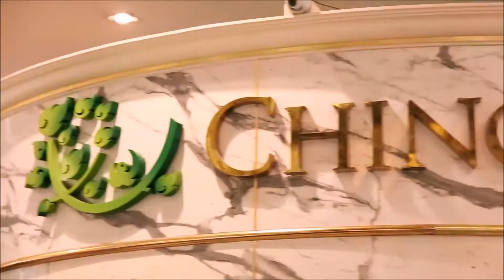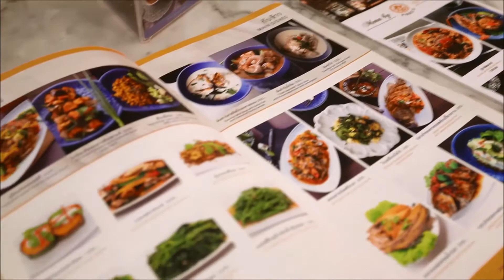ลิ้นติดโปร EP. 131 โปรในตำนาน Part 1/4 17/02/62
โปรในตำนาน :  ชิงช้า ชาลี